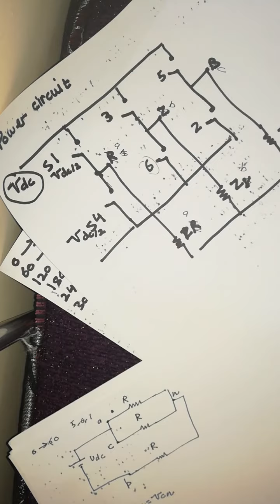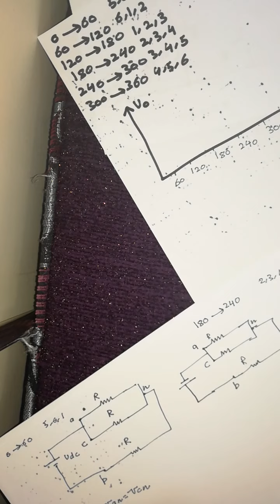power electronics final 8